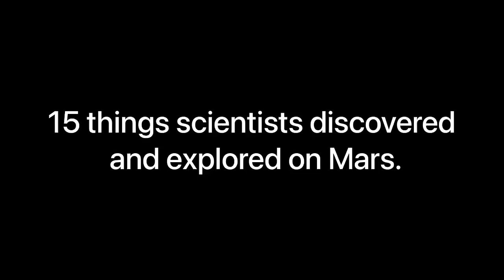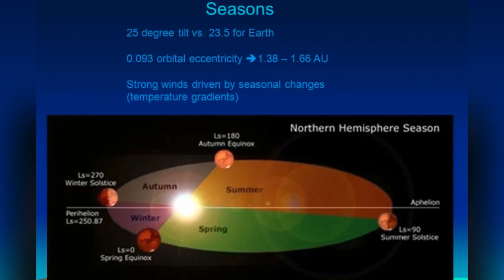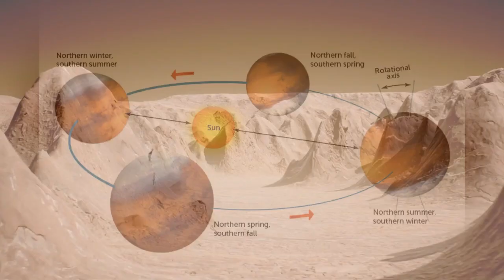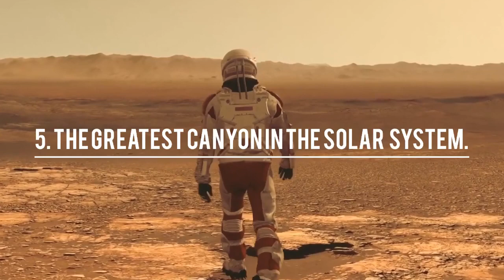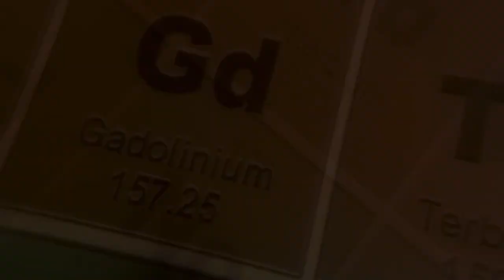The 15 most remarkable phenomena that scientists discovered and explored on Mars .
The most important question that has occupied astronomers around the world for centuries is the question of whether there is life on Mars. Even astronomers of ancient Egypt were interested in Mars, and in the 17th century Galileo Galilei was the first to see Mars through a telescope, and it was from the 17th century that Mars began to be constantly and most intensely studied. The history of Mars exploration is a fascinating story that tells us that the "Red Planet" is one of the most interesting places in the solar system!
Many more interesting "TOP Films" are waiting for you.